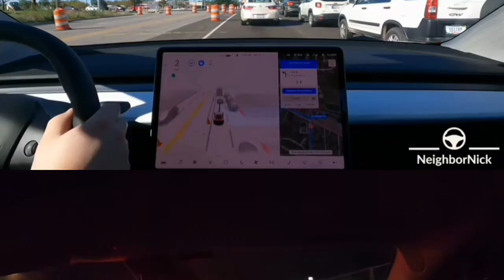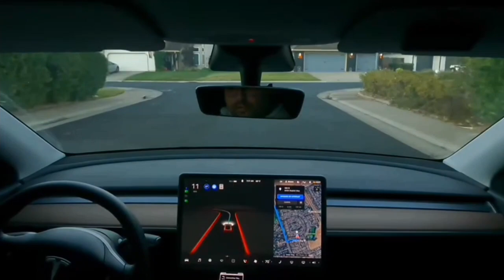12 things that Tesla FSD Beta 10.3 needs to fix (Part 1)▷ Showing test issues from FSD Beta 10.2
As we receive the latest rollout of Tesla FSD Beta 10.3 we look at 12 issues in the software which this version will hopefully start to deal with. This is part one of two videos.

These are mainly "report button" cases involving▷roadway obstacles, left turns, road positioning & entry into opposing lane. Remember, beta testing is primarily to identify any problems in order that they can be fixed in later releases.

All testing is from Tesla's Level 2 semi-autonomous driving software FSD Beta 10.2 [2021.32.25].

FSDBeta 10 uses Tesla Vision which is a purely camera based system without radar. It's formal title is "Autosteer on City Streets," and it is part of the Full Self-Driving suite of ADAS features managed by the Tesla Autopilot team.

In this video we deal with the following issues:

• 00:00  Intro
• 00:28  1) Too close to roadway obstacles.
• 01:22  2) Poor left turns.
• 03:19  3) Can't receive road closed signs.
• 04:23  4) Inappropriate stopping.
• 06:13  5) Too far back from stop line.
• 07:26  6) Crossing into opposing lane.

• "12 things that Tesla FSD Beta 10.3 needs to fix" [Part 1]. This includes▷roadway obstacles, left turns, road positioning & entry into opposing lane.
• "12 things that Tesla FSD Beta 10.3 needs to fix" [Part 2]. Covering▷going into the path of traffic, problematic right turns, wrong direction, red lights, wrong lanes & not passing vehicles.

  Together moving forward to Level 5  🚗

"A chain is only as strong as its weakest link".

If you want to only watch drives that are void of interventions or disengagements, there are hundreds of hours of testing that you are free to peruse on other channels.

AI Addict

Cyber Owners

Dirty Tesla

Tesla Tube

Tesla Daily

Pittsburgh FSD

Rocco Speranza

Hyperchange

TimDOES

Whole Mars Catalog

Speed Limit Reviews

Drives with J

Matt Lisko

Jeff K

Tesla Owners

NeighborNick

FSD Beta Boy

Tesla Shawn